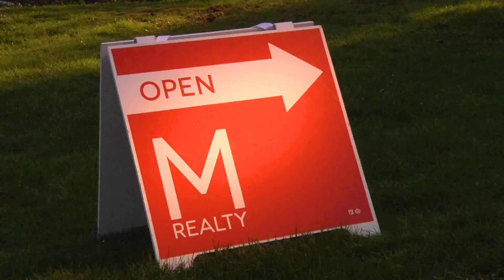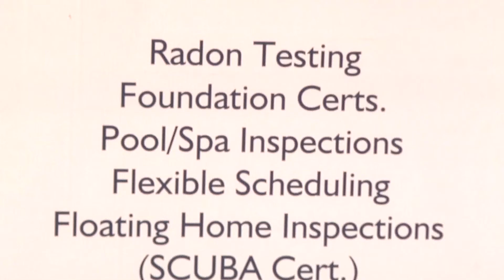Three Rivers Home Inspection's (Promo)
Three Rivers Home Inspections promo

Edited by: Naethaniel Lile
Coastal Cascade Films LLC